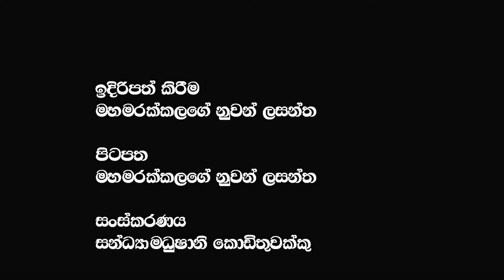ෆිරෙන්සි ලක් බොජුන් සැදෑව යටගියා‌ව හා වර්ථමානය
🔴ටිරාන් එදා වගේම කට ඇරපං වැඩ කරපන් ගුවන් තොටුපළේදී චන්ඩි පාර්ට් දැමූ රාජ්‍ය ඇමතියාට මොකද කියන්නේ?
🔴මැයි රැලි වලින් npp එකට ලැබුණු ලකුණු  ?  Npp එකට කිව යුතු දේ ? @applekadenuwana   @AnuraDissanayake